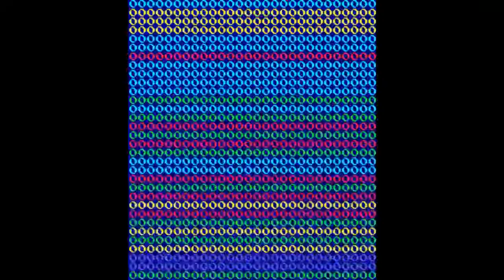Radar Scope Первый Запуск,Игра Пройдена